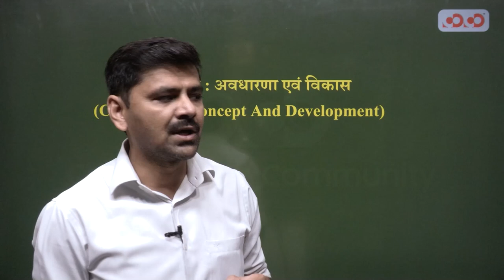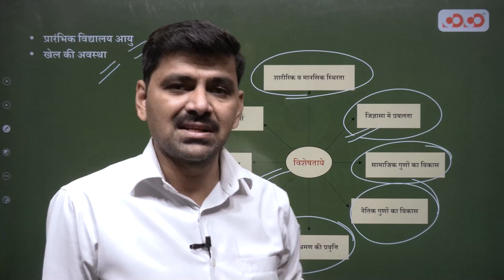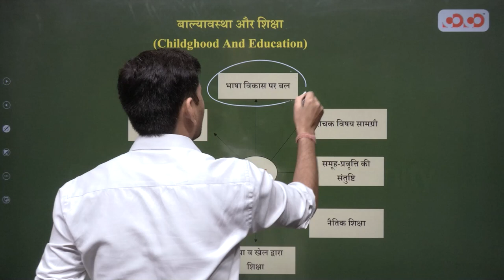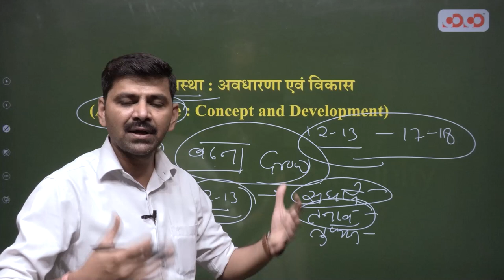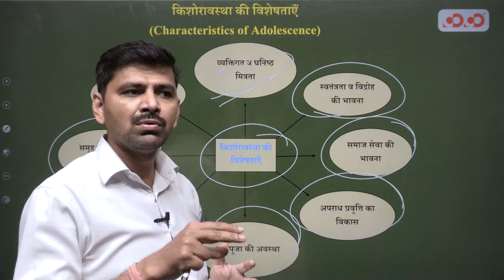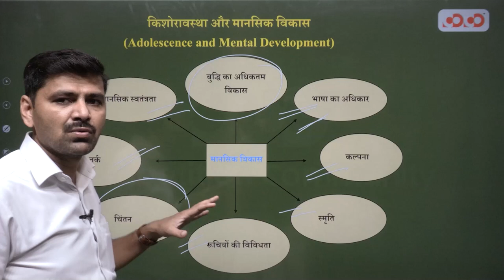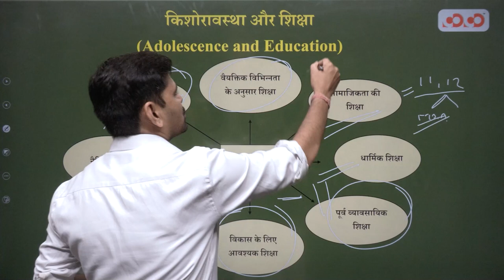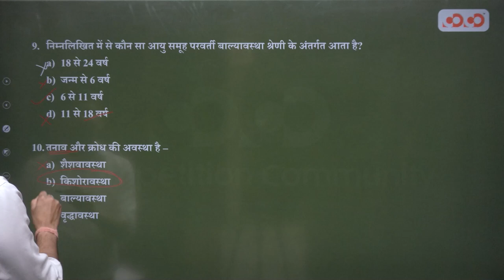CG TET | lecture 03 | विकास की पृष्ठभूमि | By dhirendra sir